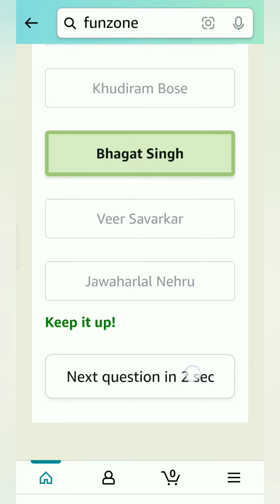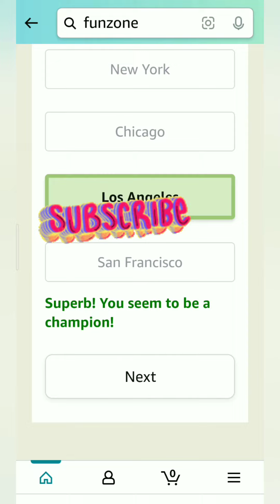Amazon Daily Quiz Time Answers Today, Win 25000, win Amazon pay balance, Quiz Time on 10 February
Take care🤗